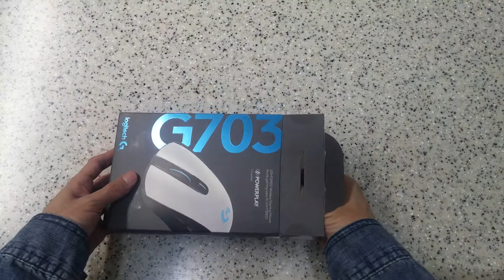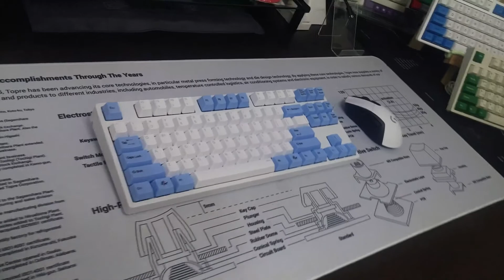로지텍 G703 화이트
로지텍 G703 리뷰

G102와 클릭 비교 테스트는 02:00 ~ 02:15